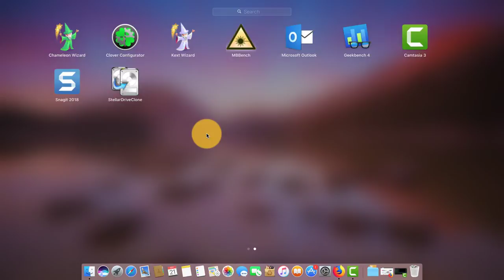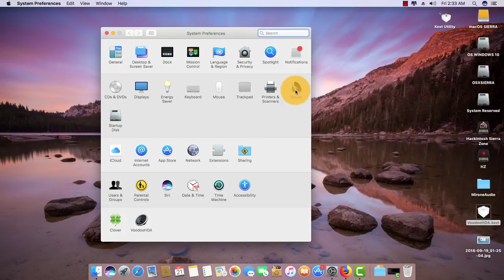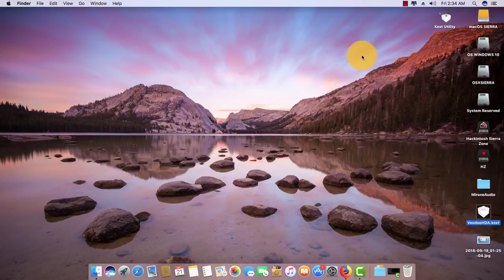OSX SIERRA 10.12.6 HACKINTOSH - AMD RADEON GIGABYTE HD 7750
INTEL DESKTOP DH61WW
AmdRadeon HD 7750 2GB(1002/683f)-all AmdRadeon hd 7000 series can use this method for OSX sierra hackintosh zone..(no black screen )
Ram 8GB (thank to niresh distro)
use only chameleon boot loader not UEFI /clover.
add:LILU/VERDE/WHATEVERGREEN KEXT AND ASLO AMD7000/AMDX4000/AMDFRAMEBUFFER/AMDSUPPORT.KEXT (SYSTEM/LIBRARY/EXTENSION)
Bootargs : -v or PCIRootUID=1
** IF INSTALLASTION DIDN'T FINISH 'ERROR MESSAGES' ..JUST RESTART N IT WILL BE FIND..